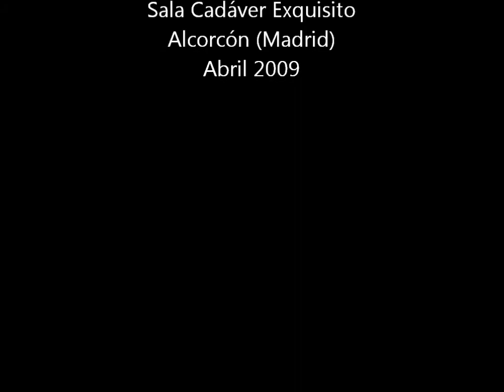Blues Vao - The thrill is gone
Blues-Vao en directo en la sala Cadáver Exquisito (Alcorcón - Madrid)
Abril 2009
Fernando del Castillo - voz principal y armónica
José López - guitarra rítmica y voz
Victor Sánchez - guitarra y voz